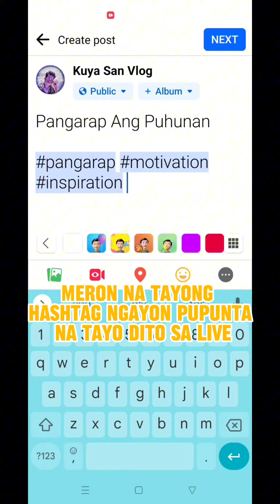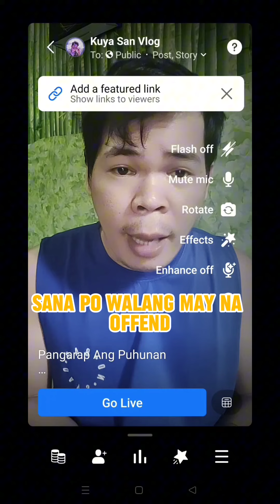FACEBOOK FILTER NA HINDI NAKAKATUWA SA LIVE AT REELS MO